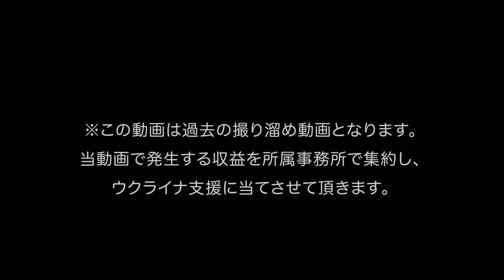【リアル】映画界の裏側がヤバすぎる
今回コラボしてくれた
インティマシーコーディネーター西山ももこさんのSNSはこちら